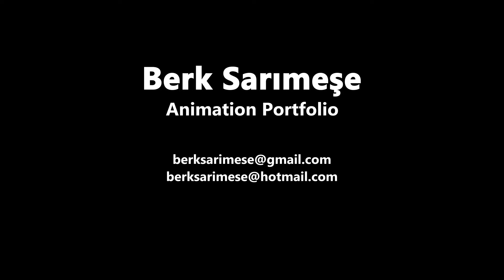berksarimese animation portfolio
I made this just because I needed it, so you can ignore this video thank you very much.